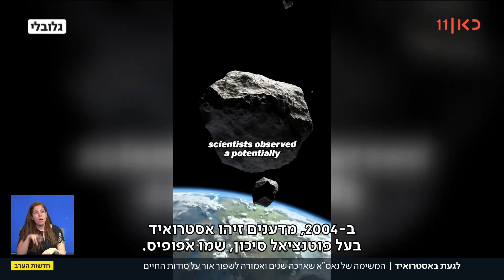פריצת דרך בסוכנות החלל: נאס"א הצליחה לאסוף דגימה מאסטרואיד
כאן חדשות | לראשונה מאז ומעולם, הצליחה נאס"א לאסוף דגימה מאסטרואיד, בעודו מרחף בחלל. המשימה, שיצאה לדרך לפני שבע שנים, שופכת אור על סודות החיים כאן. הכתבה של איתמר מאירי, מתוך חדשות הערב 4.10.23